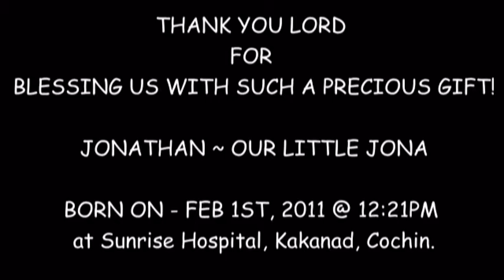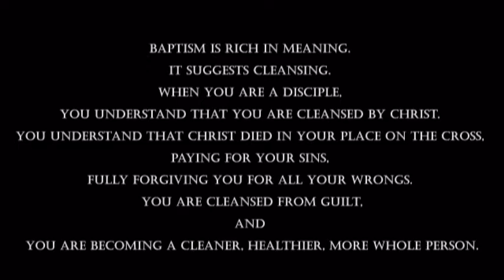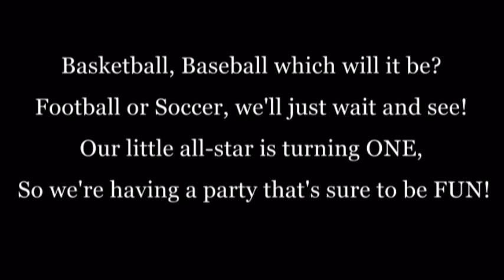Our lil' baby boy Jonathan turns ONE!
A year's gone by,
How time has flown,
We can't believe
How Jonathan's grown!
He's such a joy
And so much fun,
Oh my! Our baby's
Turning One!